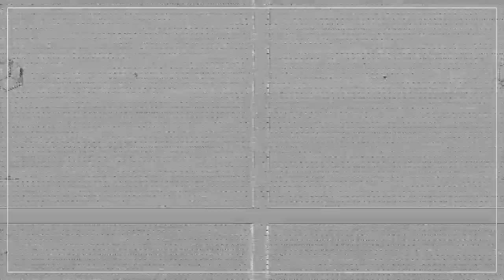[BTS] MUSICAL DE K-POP EN ROJO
Behind the scenes of the K-pop musical performed at the show ROJO (TVN).

In colaboration with KPOPCHILE, WOLVES CREW, YAMNA LOBOS, ACADEMIA DE BAILE YAMNA LOBOS y DEVOUR CHILE.

Thank you for trusting and working with us!